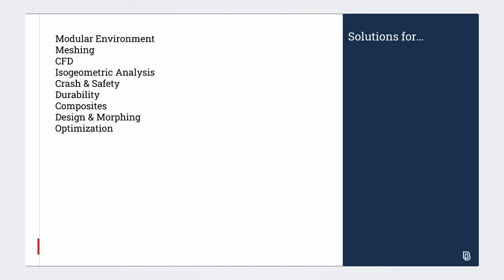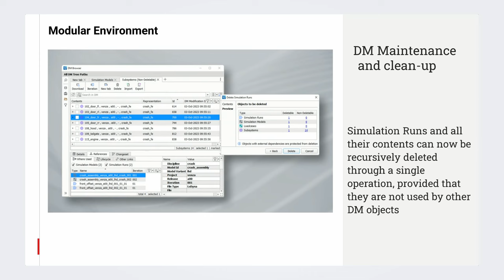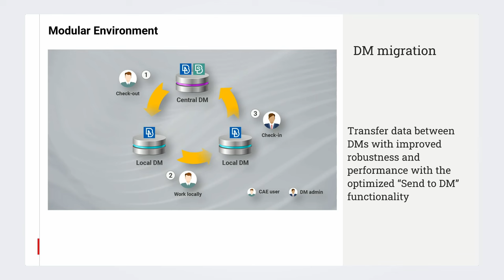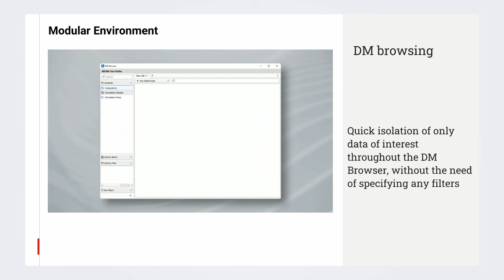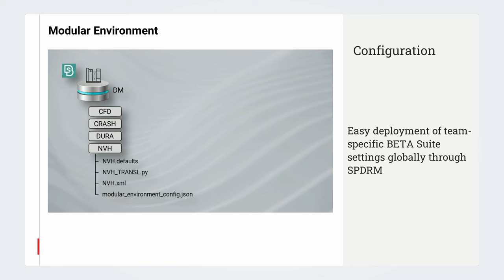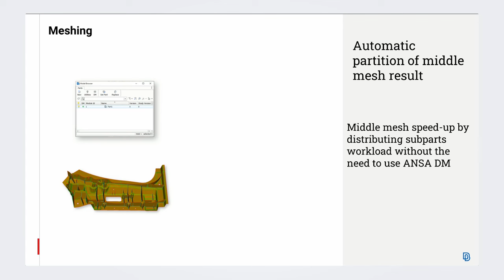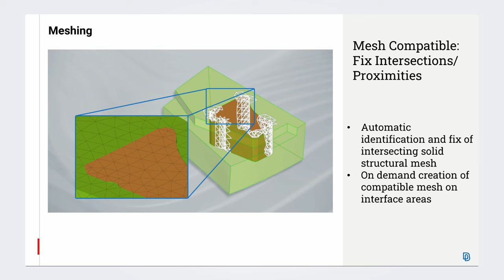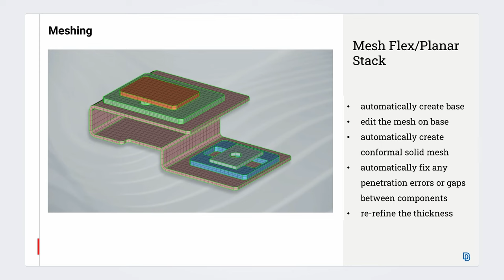What's new in ANSA v24.1.x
This video offers an overview of the latest developments in the ANSA pre-processor, v24.1.0.

00:00 Introduction
00:27 Modular Environment
04:24 Meshing
08:41 CFD
09:45 IGA
10:49 Crash & Safety
13:07 Durability
14:35 Composites
15:54 Optimization & Morphing
17:16 EPILYSIS
18:17 SPH Solver
19:32 eXtended Reality
20:27 Molding
21:36 User Productivity